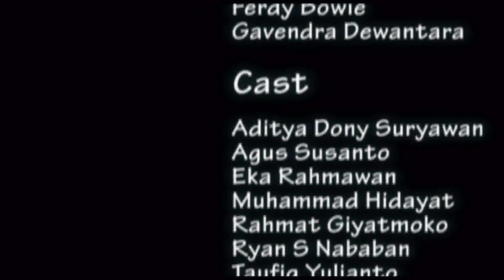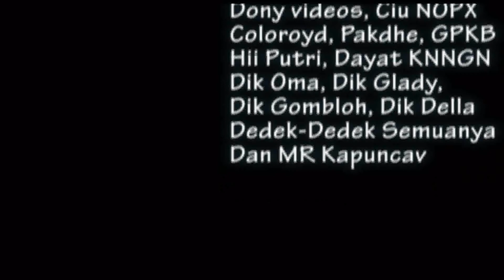Tugitu TV: "Ogoh2" vidio kiriman dari mas damas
vidio ini kiriman dari gavendra damas,,silakan disimak